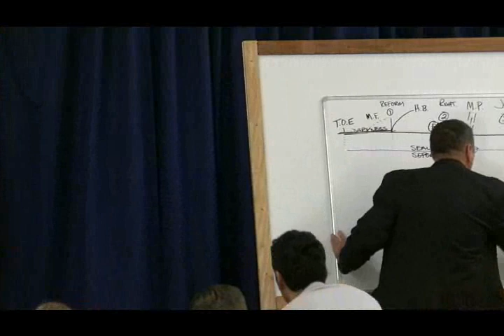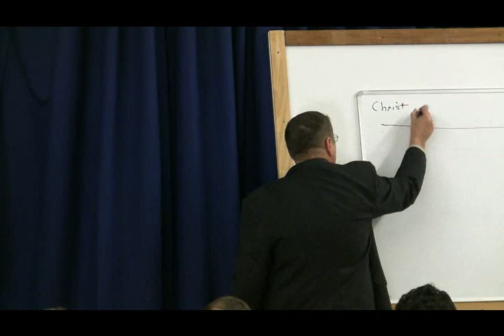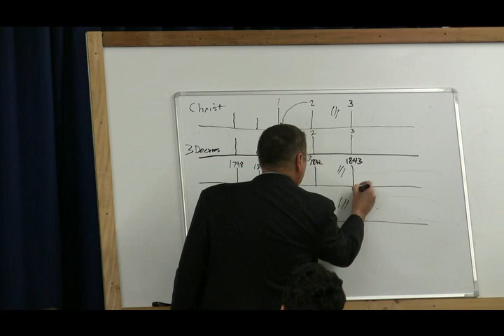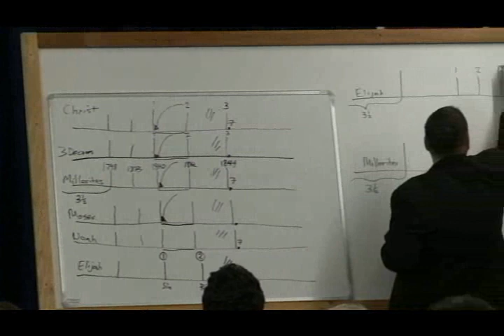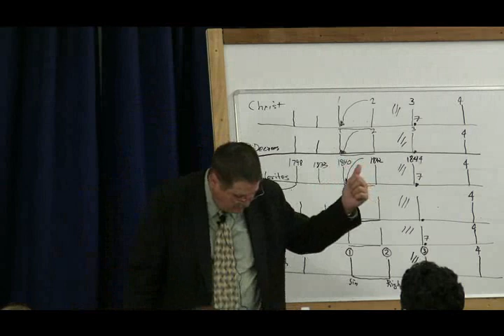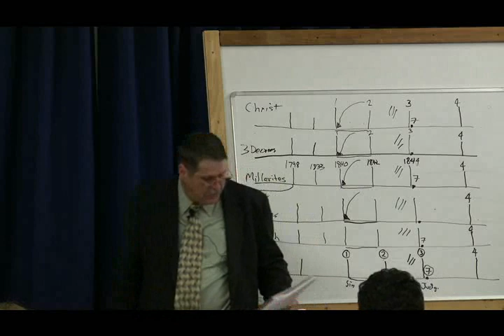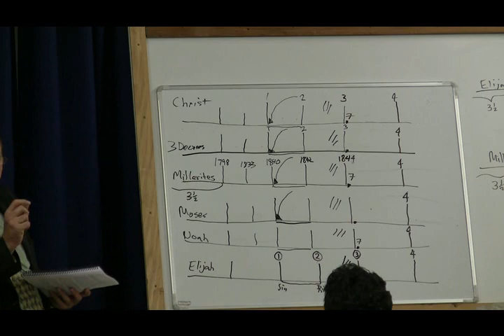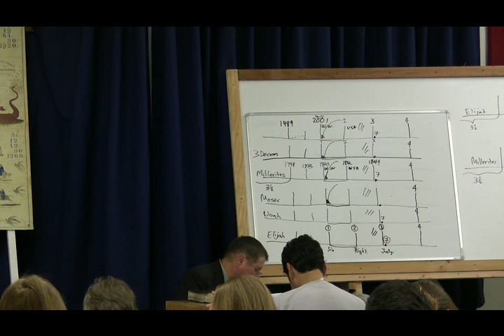2008 Oregon 6 - The Prophetic Pattern 4 - Jeff Pippenger